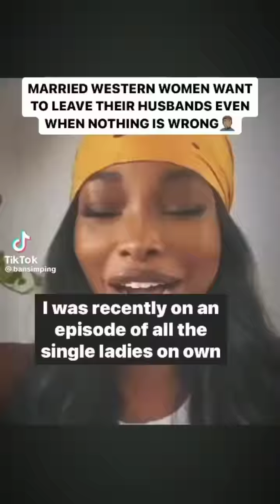👠MARRIED WESTERN WOMEN WANT TO LEAVE THEIR HUSBANDS EVEN WHEN NOTHING IS WRONG 🤦‍♂️